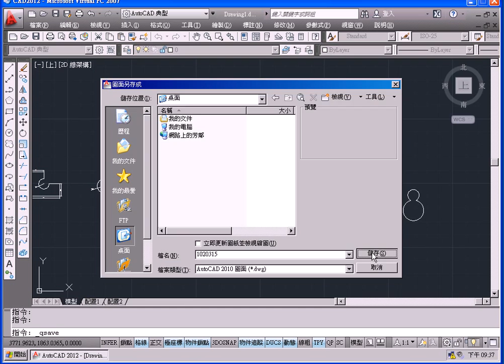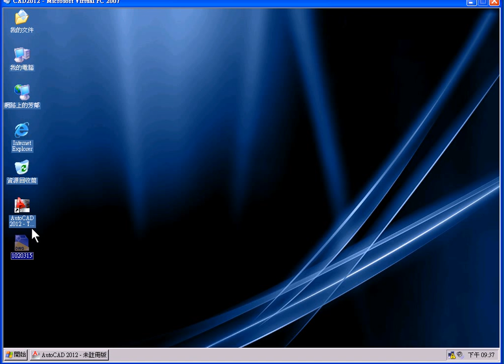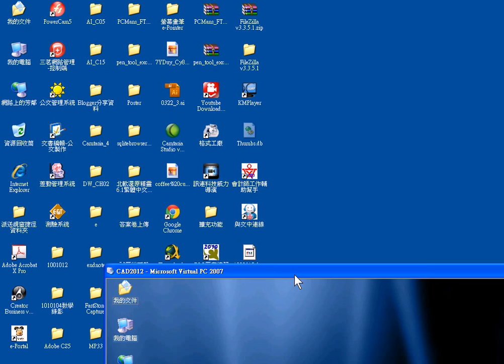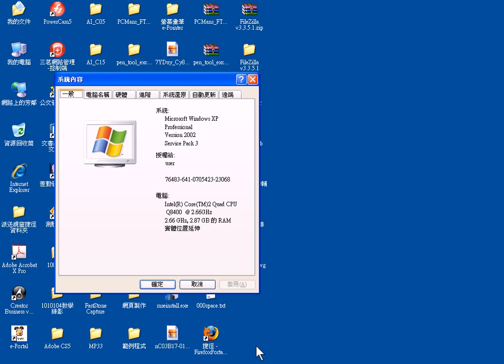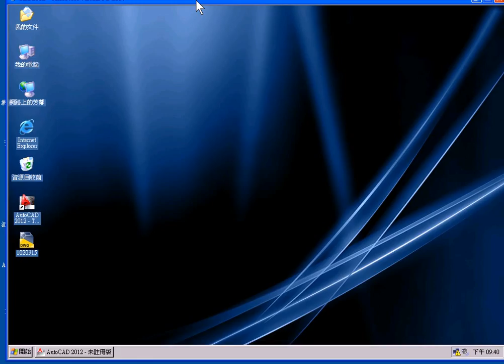11 作業存檔